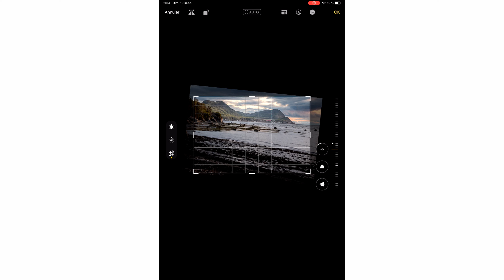Prends de meilleures Photos avec ces 5 astuces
Vous voulez améliorer vos compétences en photographie et capturer des moments incroyables ? Ne cherchez pas plus loin ! Dans cette vidéo, je vous partage mes 5 astuces incontournables pour vous aider à prendre des photos époustouflantes.
Partagez vos propres astuces photo dans les commentaires et montrez-moi vos plus belles prises de vue !

Si tu lis jusqu'à maintenant - écris le mot ‘’YEZZZIRR" et ajoute un emoji d’une caméra'' je vais voir qui a regardé la description de cette vidéo.

8411 (27 sept 2023)